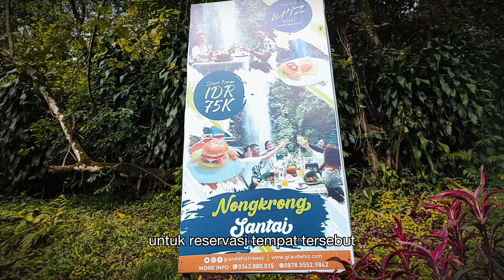DLUNDUNG WATERFALL : BLUSUKAN, MENGUAK SEJARAH, SPOT TERSEMBUNYI DLUNDUNG MOJOKERTO #4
Kali ini aku ajakin kalian maen ke curug yaa, curung ini di namakan air terjun dlundung, meski dulunya pernah ada perubahan penamaan loh, curug sendiri ini memiliki banyak sekali sejarah yang tersimpan di dalamnya, konon, disini juga ada pertapaan pandawa 5 loh, hemm ada yang baru tau juga gak, meksi curug ini di resmikan pada tahun 2012 oleh pemerintahnya itu sendiri, tapi sebenarnya curug ini di temukan warga sekitar tahun 2000 hemm, mari kita explore si curug ini yukk, dan mari kita bedah bareng2, soal sejarah si curug ini, dan ngomong- ngomong di sini juga ada banyak spot wisata menarik dengan bangunan, ala ke eropa-an gitu, wahh seru banget deh pokonya, yukk let's goo mari kita belusukan bareng aku !!